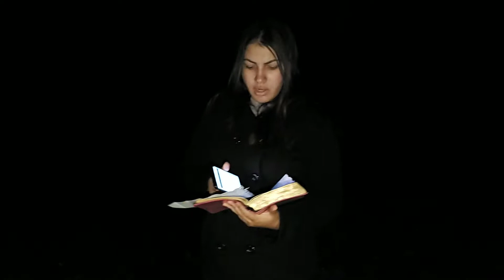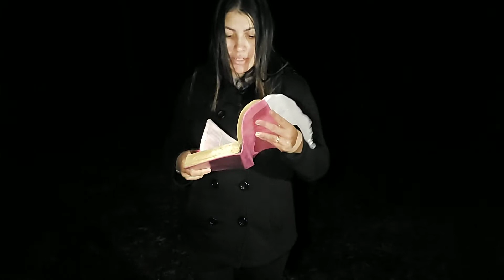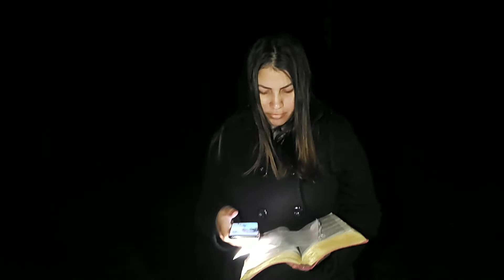CULTO NO MONTE (FÉ 03/08)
CULTO REALIZADO NO MONTE EM EMBU DAS ARTES

FILMAGEM: GUILHERME FERNANDES